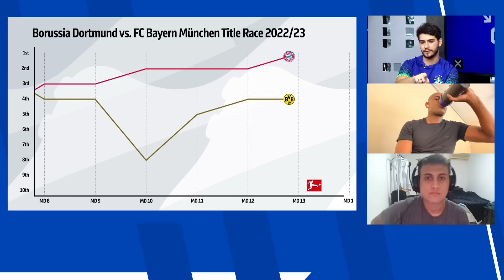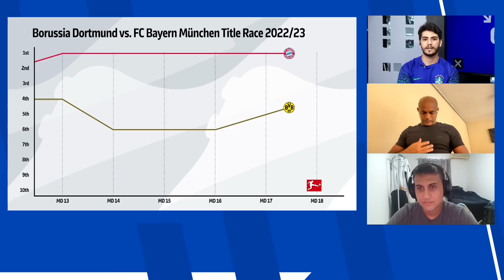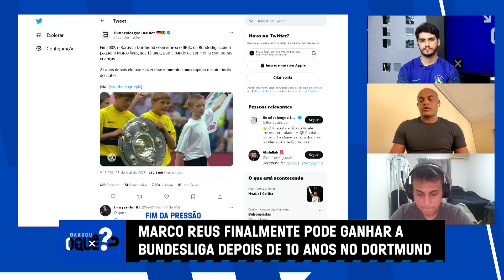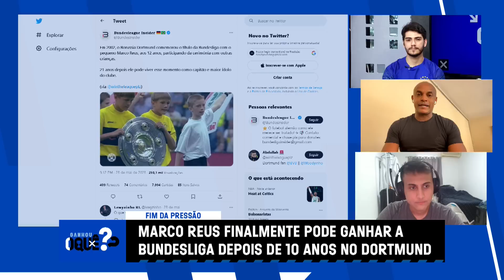GANHOU O QUÊ?: Decisão do Campeonato Alemão! Participação: EWERTHON, ex-Dortmund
O "GANHOU O QUÊ?" faz um esquenta para o a última rodada da Bundesliga, que define o campeão da temporada. O convidado especial é o ex-jogador Ewerthon, campeão com o Borussia Dortmund em 2001-02.

A Band transmite o jogo Borussia Dortmund X Mainz 05 AO VIVO e para TODO O BRASIL na TV aberta às 10h30!

Apresentação: Vinícius Batista

Participações: Ewerthon, ex-jogador do Borussia Dortmund, e Dimitri Chacar, influencer da página Bundesleague Insider.

Produção: Gerson Nichollas e Giovanni Rizzi.